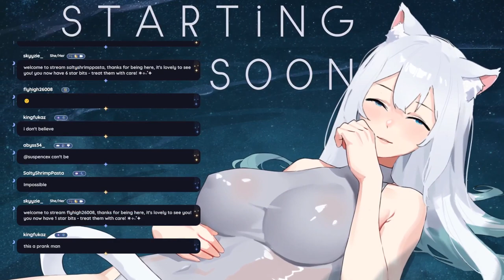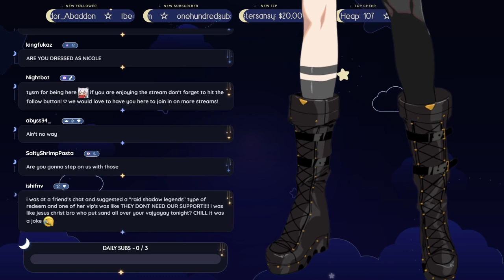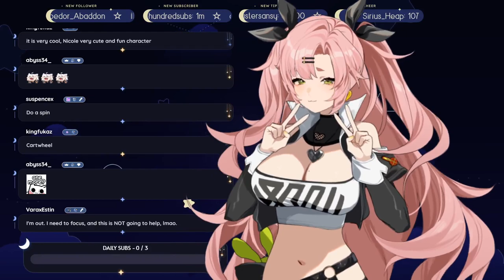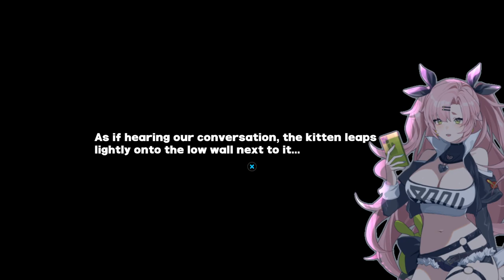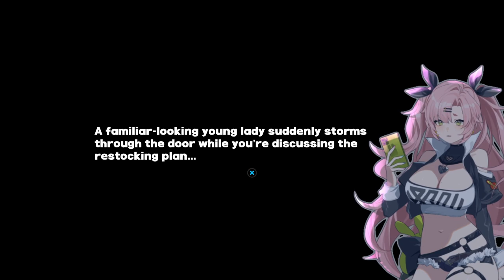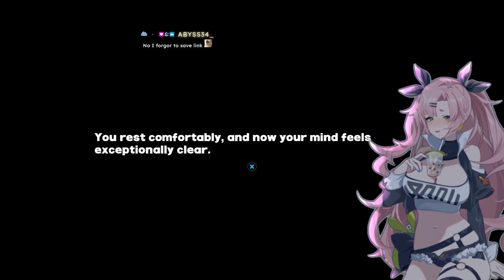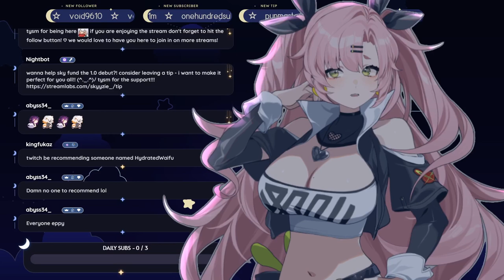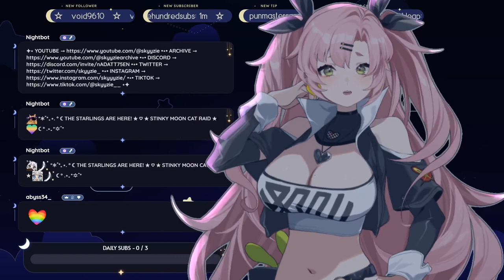⚪️ ⊹₊˚✦ TEEHEE SNEAKY DEBUT??!!?! ZENLESS GRIND TO UNLOCK STUFF! ☾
☆ in this stream, we have cheeky model debut and play more zenless!!

 . ° ☾ —FOLLOW & CHAT—

0:00 - starting soon
4:09 - chatting / debut?!
22:57 - zenless zone zero
2:24:35 - chatting